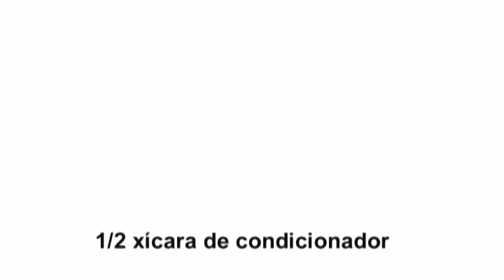Jogue 3 ingredientes em seu condicionador e você vai chorar de alegria com o resultados fascinante!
Jogue estes 3 ingredientes em seu condicionador e você vai chorar de alegria com os resultados fascinantes

💚Cadastre-se em minha Lista Vip e receba dicas naturais de beleza e saúde